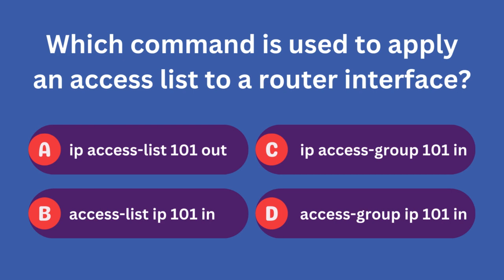Which command is used to apply an access list to a router interface?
To apply an access list to a router interface, the correct command is ip access-group 101 in. This command is used to associate access list 101 with incoming traffic on the specified interface, controlling the flow of traffic based on the defined access list rules. This ensures that the router processes packets according to the specified access control policies, enhancing network security. 🛡️